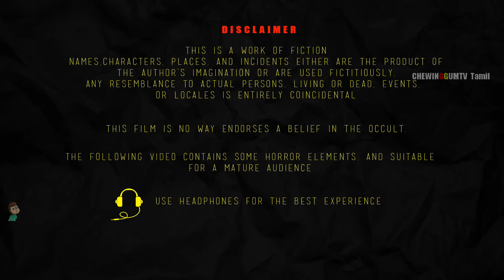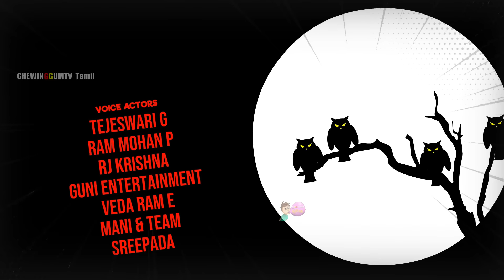விளக்குப் பேய் - VILAKKUP PEY | Tamil Horror Stories | Bedtime Stories | Tamil Fairy Tales